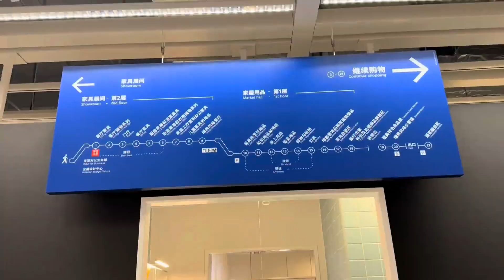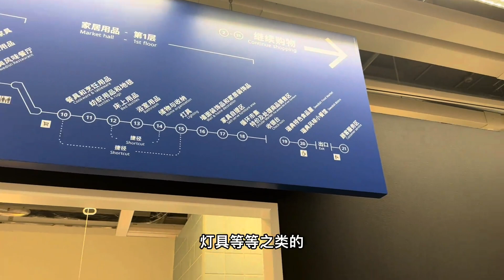西安宜家荟聚开业，竟然打破历史记录。逛逛宜家家居，生意太好了